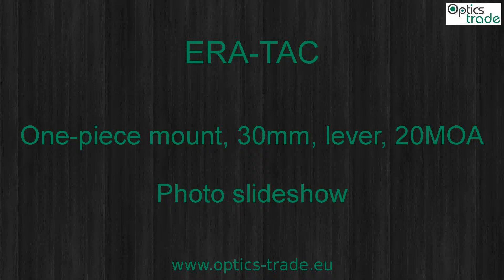ERA-TAC one-piece mount, 30 mm, lever, 20 MOA Photo slideshow